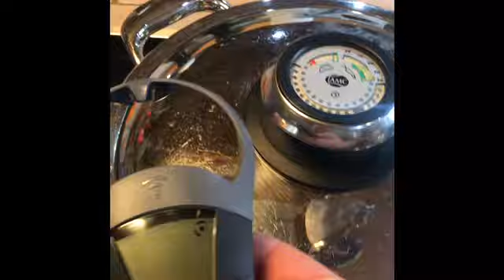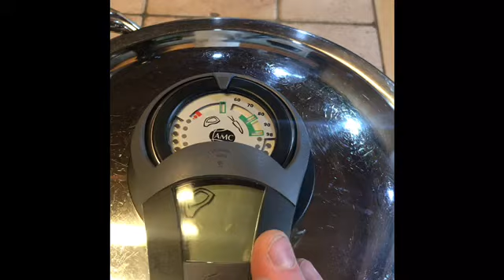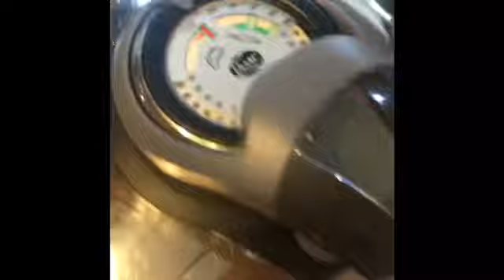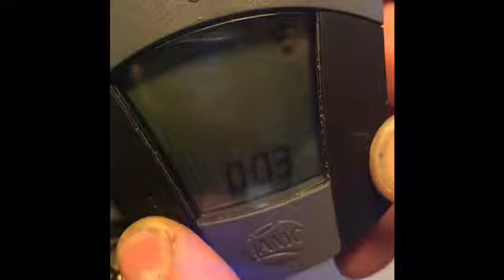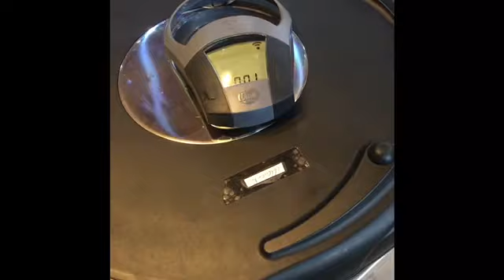AMC mit Luggi „Currywurst“ Der Topfologe